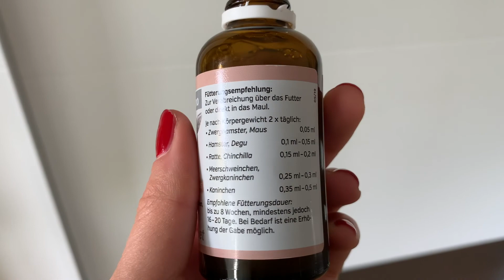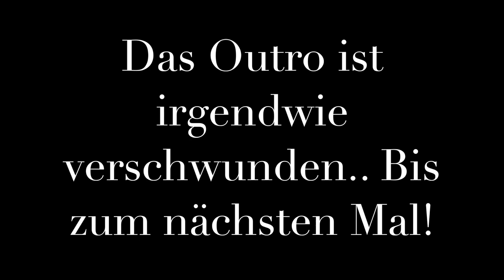Neue Futterroutine, Halloween und Herbst Deko, Lidl Haul und Ausflug nach GAP // Vlog #17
Hey zusammen,
Ein etwas verpeilter und chaotischer Vlog.. Ich hoffe, dass er euch trotzdem gefallen hat! Die Sachen für die Verlosung habe ich fast alle schon und sie wird demnächst online kommen.

Es kommen jede Woche regelmäßig Videos online rund um's Thema Kaninchen✨
Über uns:
Charlie (Zwergkaninchen, schwarz-weiß, ca. im Dezember 18/Januar 2019 geboren)
Feli (Löwenkopf, grau-weiß-beige, am 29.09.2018 geboren)
Goldi (Minirex, hellbraun-gold, am 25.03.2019 geboren)

EQUIPMENT
Kamera: iPhone XR
Schneideprogramm: iMovie

❗️ dieses Video enthält KEINE bezahlte Kooperation. Wenn ich Marken erwähne oder Empfehlungen ausspreche, dann aus eigenen Stücken heraus.